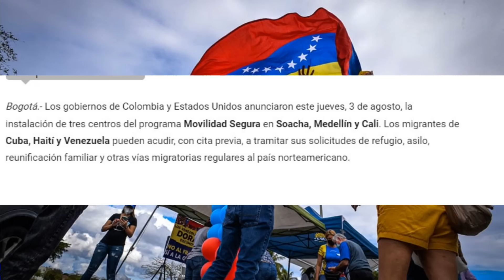EE. UU. habilita tres centros en Colombia para atender solicitudes de Venezolanos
Los gobiernos de Colombia y Estados Unidos anunciaron este jueves, 3 de agosto, la instalación de tres centros del programa Movilidad Segura en Soacha, Medellín y Cali. Los migrantes de Cuba, Haití y Venezuela pueden acudir, con cita previa, a tramitar sus solicitudes de refugio, asilo, reunificación familiar y otras vías migratorias regulares al país norteamericano.

Ambas administraciones «llegaron a un acuerdo para desarrollar, por un período de seis meses, la fase exploratoria de la iniciativa ‘movilidad segura'», agregó la cartera en un comunicado e indicó que el primero de estos Puntos de Movilidad Segura empezó a funcionar el 1 de agosto en Medellín.

Lo que nos hace unicos es nuestro  estilo de informar

¿Qué puedes esperar de "Venezuela-Miami News"?:

Noticias relevantes y actualizadas: Mantenemos nuestros dedos en el pulso de ambos lugares para llevarte las noticias más recientes y detalladas sobre los temas que más te interesan.

Entrevistas exclusivas: Nos aseguramos de que las voces más influyen

Análisis en profundidad: Nuestro equipo de expertos periodistas se adentra en los acontecimientos más importantes para brindarte perspectiva

Comunidad participativa: A través de encuestas, debates en vivo y entrevistas con nuestros seguidores, creamos un espacio dinámico donde tu voz tiene un papel fundamental.

Entretenimiento y cultura: No todo son noticias, también exploramos la rica cultura venezol

Si eres un venezolano viviendo en Estados Unidos o simplemente te interesan las

noticias sobre estas dos regiones en constante cambio, ¡este es tu lugar! Únete a nuestra creciente comunidad en "Venezuela-Miami News" y forma parte de la conversación

©Copyright el contenido de esta descripción pertenece a "  @MIAMIONE499   " cualquier duplicación de redacción es plagio directo, por lo que será tratado como tal y se informará a Youtube según las Pautas del canal.